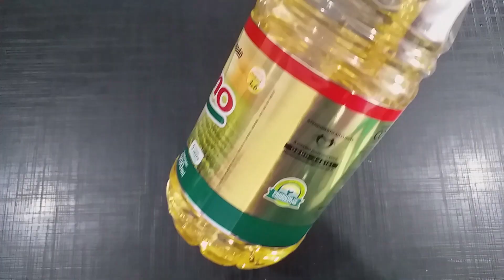BERINGELA EMPANADA SEQUINHA E CROCANTE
Olá pessoal! Espero que gostem do vídeo de hoje, qualquer dúvida deixem  nos comentários. Beijos e que Deus abençoe vocês.

INGREDIENTES
- Uma beringela
- Um  dente de alho
- Um ovo
- Uma colher (café) de sal
 - 1/2 limão
- 1/2 xícara (240ml) de farinha de trigo
- Uma xícara (240ml) de farinha de rosca
- Pimenta do reino a gosto
- 500ml de óleo de soja

FARINHA DE ROSCA CASEIRA do reino a gostoR4

➜ Apoie o canal pelo PicPay: @maeparatodaobra
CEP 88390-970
Barra Velha - SC
Marcia de Oliveira